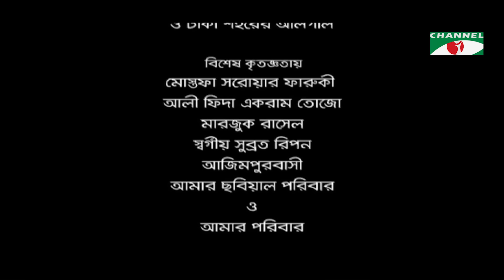Karsaji | Ep-18 | New Natok | Mishu Sabbir | Ziaul Hoque Polash | Shamim Hasan Sarkar |Tasnova Elvin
Drama: Karsaji
Cast:  Mishu Sabbir | Ziaul Hoque Polash | Shamim Hasan Sarkar | Tasnova Elvin | Faruk Ahmed | Arfan Ahmed | Munnira Mithu
Script: Ishtiak Ahmed Rumel
Director: Ishtiak Ahmed Rumel

worldwide.